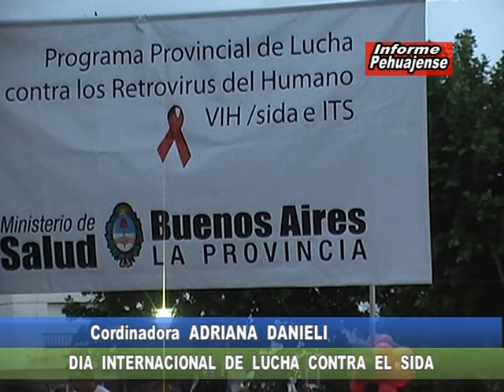Día Internacional de la lucha con el Sida Imágenes